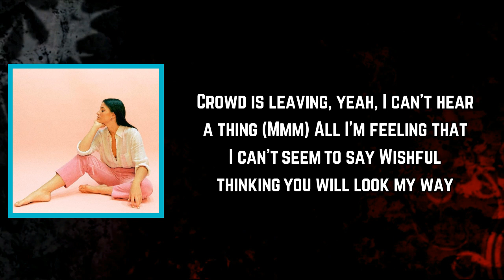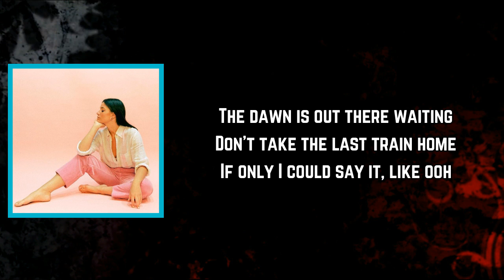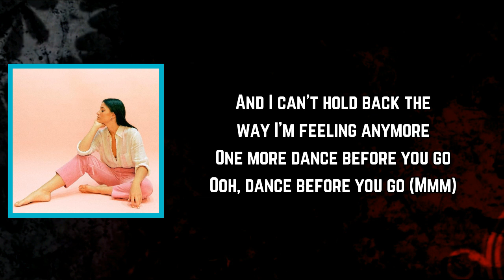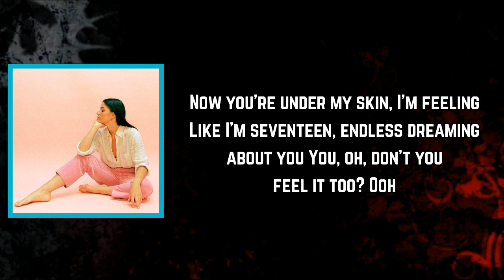LÉON - Seventeen (Lyrics)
Seventeen Lyrics:

[Verse 1]
Crowd is leaving, yeah, I can't hear a thing (Mmm)
All I'm feeling that I can't seem to say
Wishful thinking you will look my way
Eyes that get me higher than I have ever been
I know the place is closing, but ooh

[Chorus]
One more dance before you go
Just take my hand and hold me close
And I'm up here higher than I've ever been before
And I can't hold back the way I'm feeling anymore
Ooh, dance before you go (Mmm)

[Verse 2]
Music's fading, see you getting close, oh
And I hear your friends saying, "Hey you, it's time to go"
And all I want is to get you all alone
The dawn is out there waiting
Don't take the last train home
If only I could say it, like ooh

[Outro]
Now you're under my skin, I'm feeling
Like I'm seventeen, endless dreaming about you
Ooh, oh, don't you feel it too?
Ooh, oh
You, oh, don't you feel it too?
Ooh